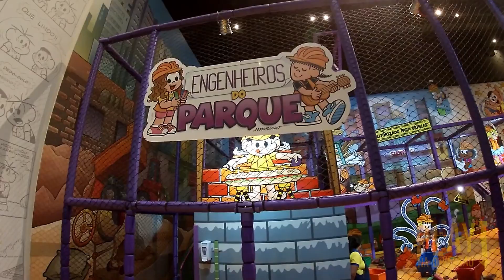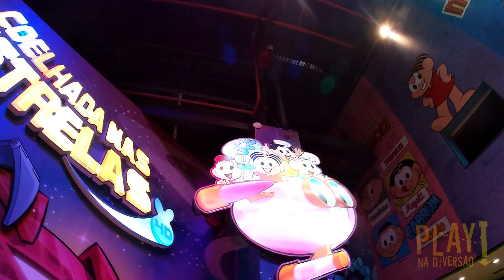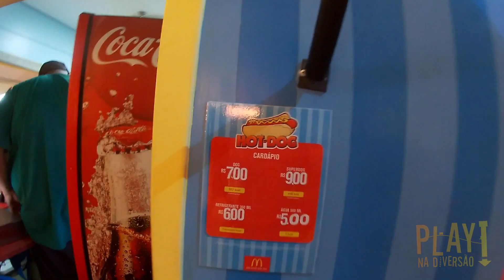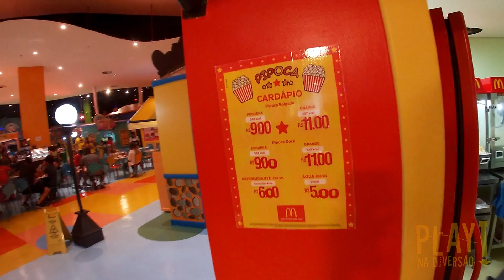Um dia de muita diversão no PARQUE DA MÔNICA, o MAIOR PARQUE COBERTO da América Latina!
Reinaugurado em 2015 no Shopping SP Market, na cidade de São Paulo, o novo Parque da Mônica é hoje o maior parque indoor (coberto) da América Latina, ocupando uma área de 12 mil metros quadrados de pura diversão e encantamento!